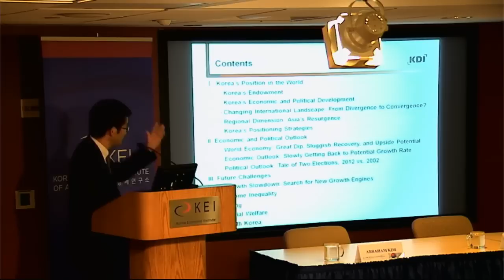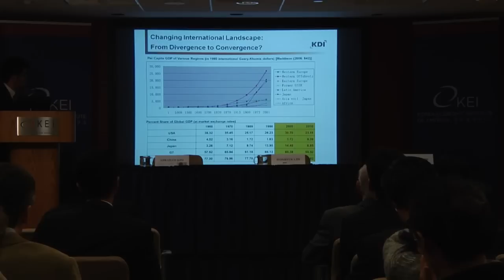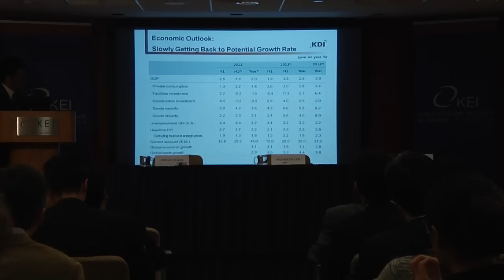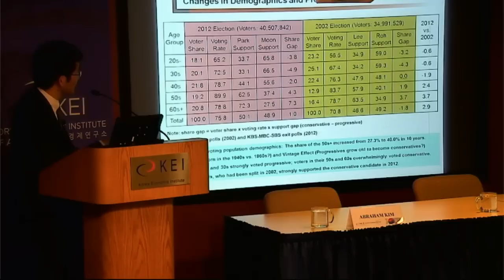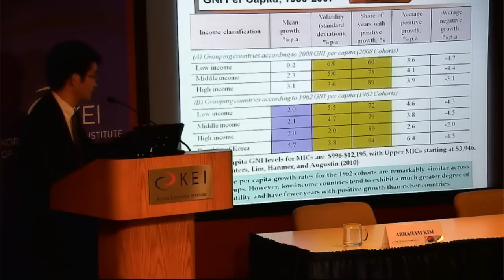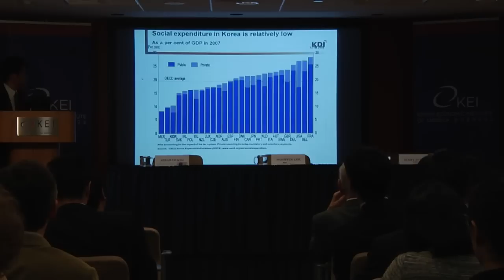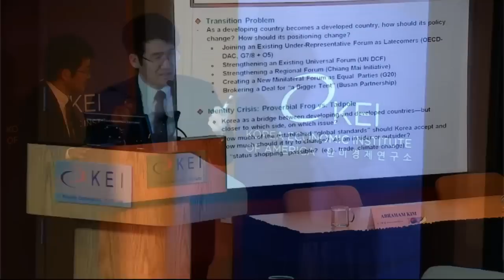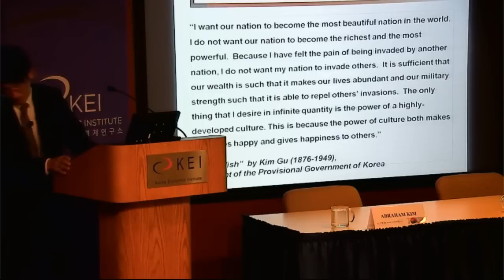Korea's Economic & Political Challenges for 2013 and Beyond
One of Korea's leading economists, Dr. Wonhyuk Lim, provided his assessment of the critical economic and political challenges and opportunities ahead for the new Park Geun Hye administration. Scott Snyder of CFR responded to Dr. Lim's presentation as a discussant.